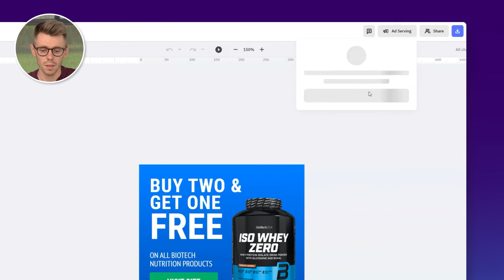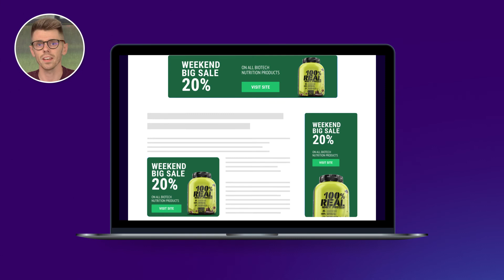How to serve ads from Creatopy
In this video, you'll learn a few general concepts in ad serving and how Creatopy allows you to distribute ad campaigns on your chosen platforms efficiently.

We'll be walking you through the ad delivery process in just a few clicks.

You'll have an overview of ad optimization or campaign optimization.

Ad serving can help you save time and boost the efficiency of your ongoing campaigns, and here is where Creatopy comes into play.